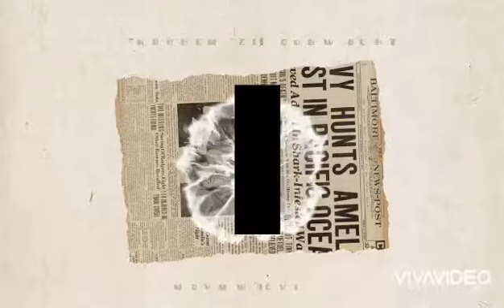SIMPLE CELEBRATION BIRTHDAY FOR PAMANGKIN @JUAN CARLOS PROBINSYANA VLOGGER